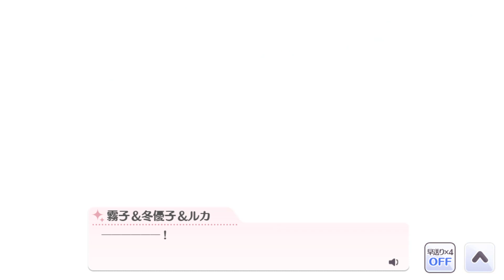【シャニマス】 (JPN)【廻・廻・娩・淘】幽谷 霧子 イベント